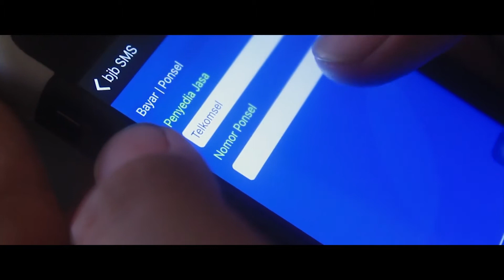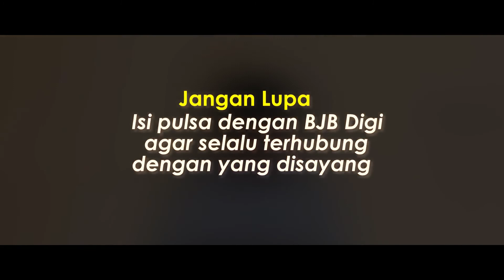Short Movie | Kisah Anak Kos: Rinduku Terbatas Pulsa [BJB Vlog Competition]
Vlog BJB, Winner Top 10 Up-runner Video
Reposted from Maulana Wiga Channel

Actor: Maulana Wiga | Yuhariatmono
Editor & director: Dito Emsa